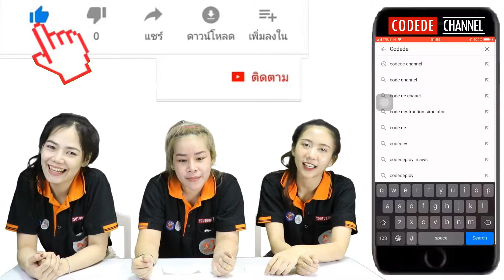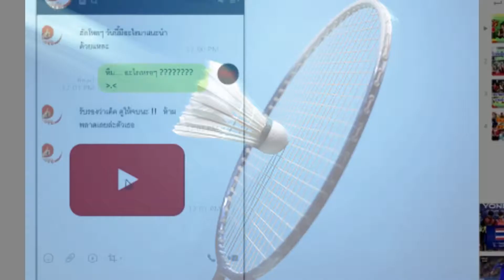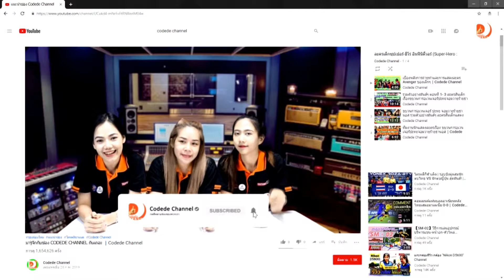【VICTOR PONSANA BADMINTON OPEN 2019】คุณ vs ปัณณทัต เซ็ทที่1 BS-U11 รอบรองชนะเลิศ┃19-01-2019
【VICTOR PONSANA BADMINTON OPEN 2019】
ธนัชเดช กลีบมาลัย(คุณ)【ทีมUNITY&RAWIN】
VS
ปัณณทัต เปรมพันธ์พงษ์【ทีมสิงห์ H.H.】

เซ็ทที่1 รุ่น BS-U11 รอบรองชนะเลิศ┃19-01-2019

ธนัชเดช กลีบมาลัย
ปัณณทัต เปรมพันธ์พงษ์
ทีมสิงห์ H.H.